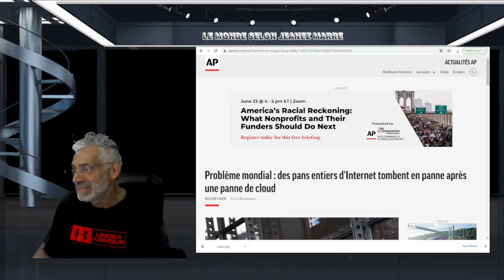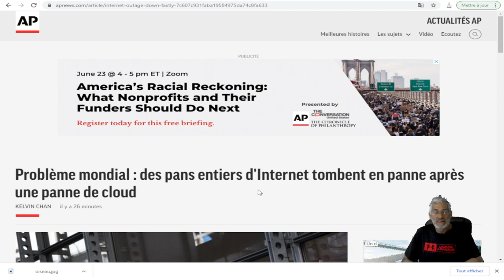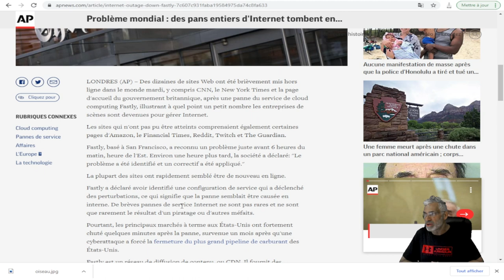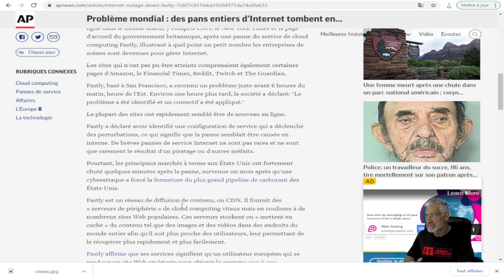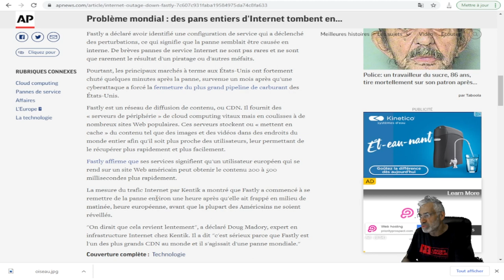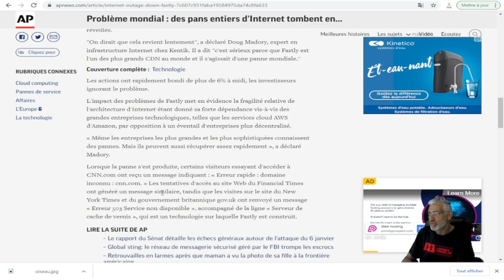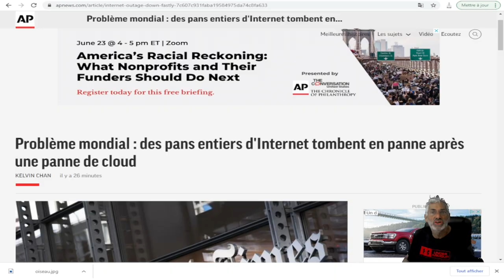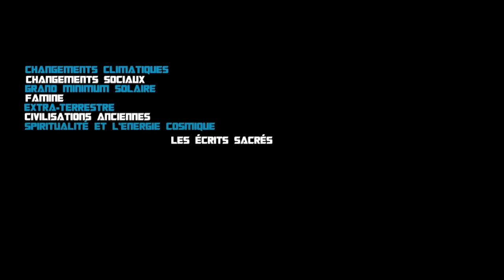PANNE MONDIALE D'INTERNET; CE N'EST QUE LE DÉBUT DE NOS PROBLÈMES.